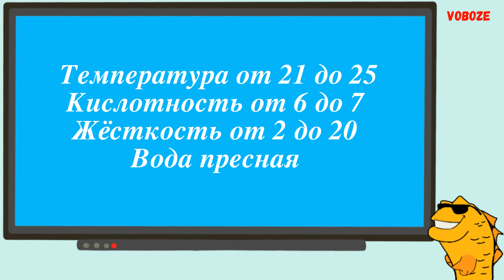Сом Оксидорас - редкий гость в аквариуме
Сом Оксидорас - редкий гость в домашнем аквариуме. Расскажу про содержание сома Оксидораса, кормление, совместимость с другими рыбками и можно ли отличить у этого сома самца от самки.
Oxydoras niger